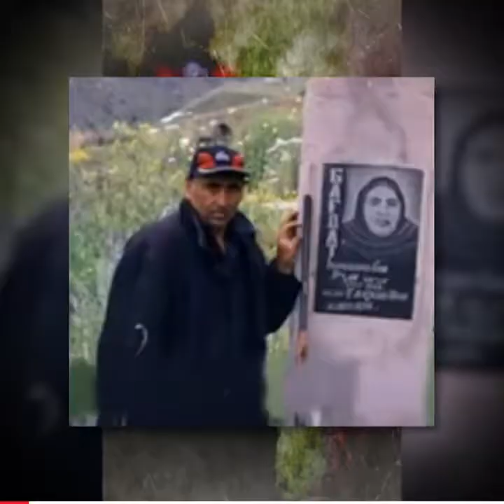Взятые в плен сепаратистами на родной земле. Дильгам и Шахбаз. Почему Россия бросила гражданина?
14 дек. 2020 г.